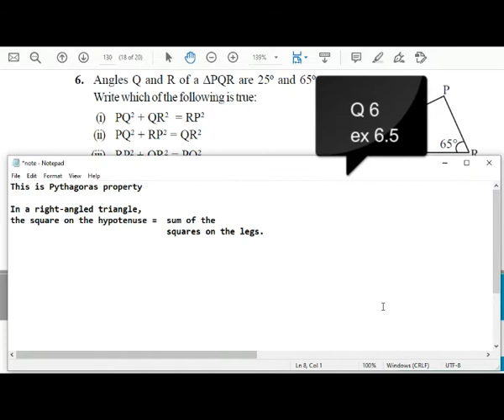Q 6 - exercise 6.5 - chapter 6 - Triangle and its properties - class 7 - maths -ncert